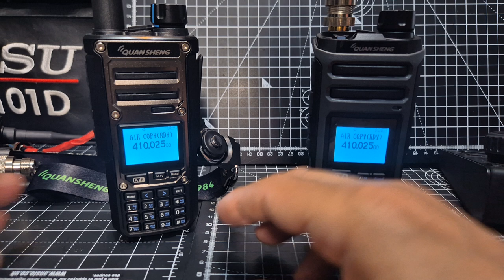Quansheng TK-11 Air Copy Memories / Radio to Radio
TK11(5) 10W Walkie Talkie Magic Voice Spectrum Analyzer Frequency Meter Wireless AM FM Ham R